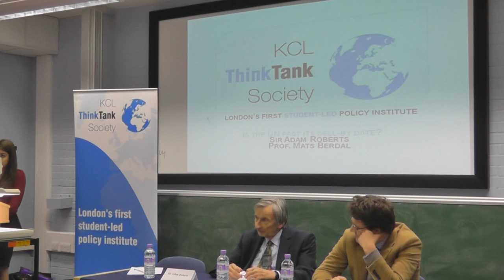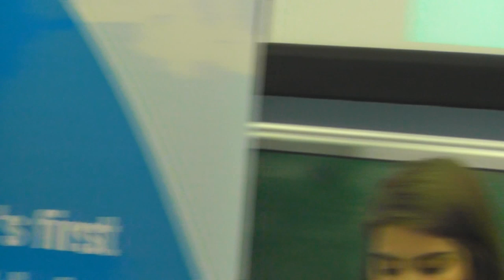Defence/Diplomacy -- "The UN -- past its sell-by date?"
This event was held on 5 February and was organised by the Defence/Diplomacy Policy Centre of the KCL Think Tank Society. The panel consisted of Professor Sir Adam Roberts and Professor Mats Berdal and the event was chaired by Dina Zaher. Special thanks goes to Lara Nonninger, Events Organiser.